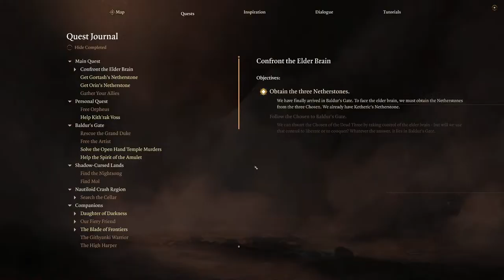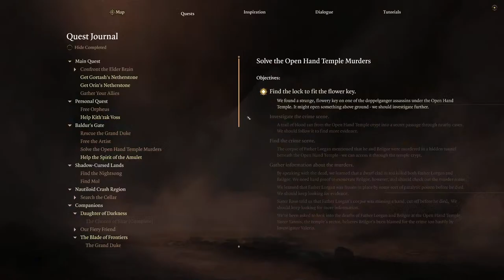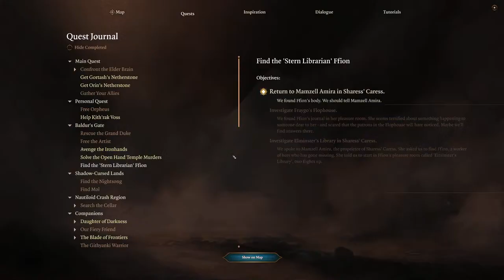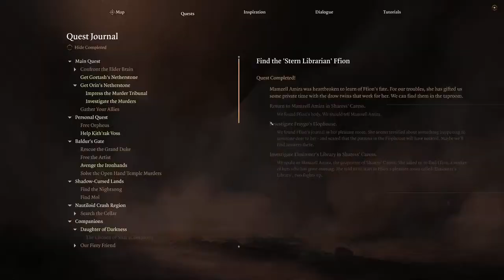Baldur's Gate 3 Full Release - Bard Gameplay, Ep. 39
Today we begin our exploration of Rivington, but we're actually going to head down to Wyrm's Crossing First, to deal with the Open Hand Temple. We're going to be doing this in order, rather than the easy way, so you get to see how it all progresses. We'll then move back to deal with the Gur and the Requisition Barn. Should be an interesting time, and we all know, nothing ever goes to plan with me!

Join us for a new stream focused on the Baldur's Gate 3 Full Release game put out by Larian Studios, in association with Wizards of the Coast. For any Dungeons and Dragons fans out there, the Baldur's Gate series is one of the official WotC endorsed games that follows DnD rulesets, in this case the 5e ruleset.

Chat overlay is using Chat v2.0 Style Generator by Chris Rhodes. @iopred

Chapters:
0:00 Countdown Timer and Chatting
14:47 Intro and Admin Notes
16:53 Recap
17:57 Buying From Ferg
24:22 Into the Open Hand Temple
34:29 Speaking to Father Lorgan's Corpse
41:27 Combat in the Tunnels
1:04:10 The Sentient Amulet Combat
1:20:00 Body in the Graveyard
1:24:22 Blinding the Watcher
1:29:21 Mamzell Amira's Librarian
1:41:12 Astarion's Spawn Kin
1:50:15 The Hidden Murder Room
2:00:25 Valyria is Annoying
2:06:24 Astarion in the Gur Camp
2:14:52 Internet Problems Cause Pauses
2:26:22 Danthelon's Dancing Axe
2:35:44 Harper Combat
2:56:48 Ferg Confronts Shadowheart
2:59:49 A Violent Property Dispute
3:11:06 The Strange Ox Again